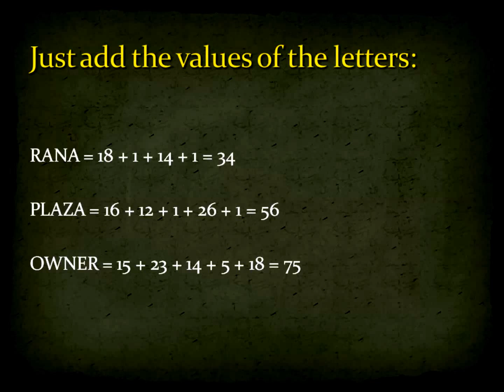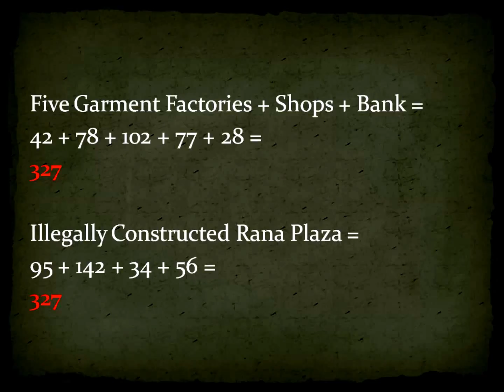Rana Plaza Collapse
The Rana Plaza in Savar, Bangladesh, was owned by Mohammed Sohel Rana. It was built illegally with substandard material and within the building were heavy machinery. On the 24th April 2013 this building collapsed with hundreds of people inside. As of this writing over 650 died and many injured. Sohel Rana is presently being investigated by the police. This video reveals some interesting mathematical connection connected with this event and the person Sohel Rana.